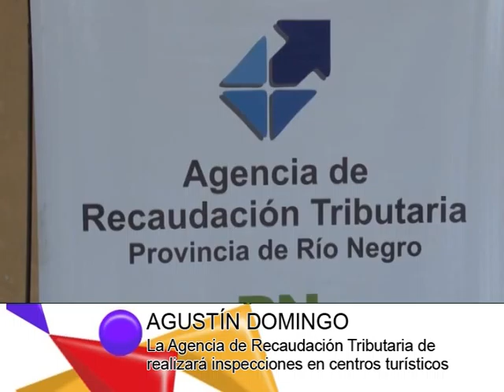LA PROVINCIA REALIZARÁ INSPECCIONES EN CENTROS TURÍSTICOS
La Agencia de Recaudación Tributaria de Río Negro realizará inspecciones en centros turísticos de la Provincia.